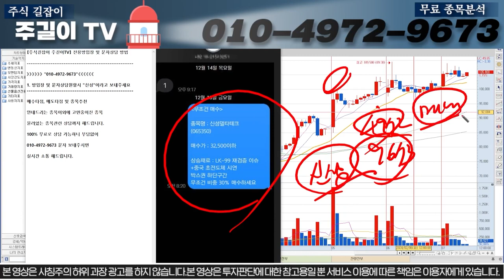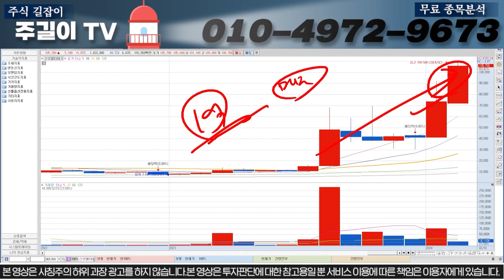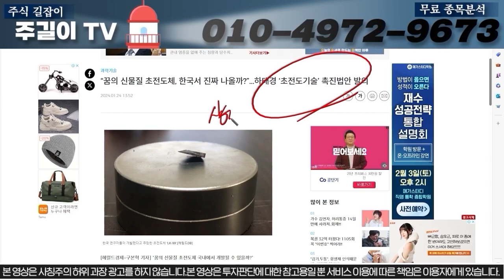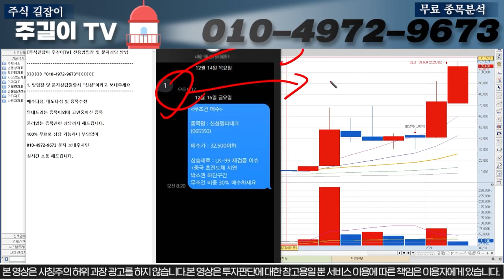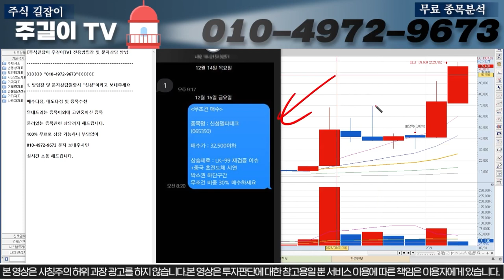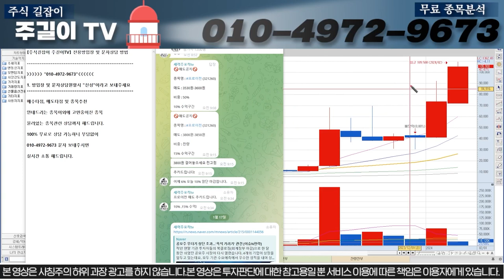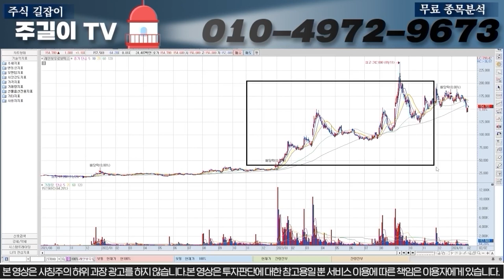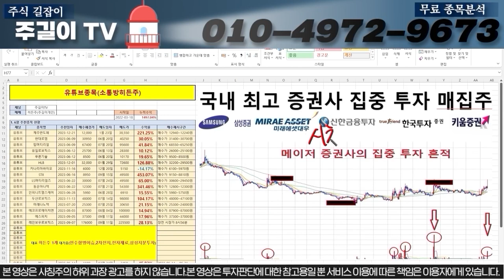[신성델타테크]다시한번 신고가갱신이 된 이유 세력들의 의도를 알아야 수익을 볼 수 있습니다. 이대로만 따라하세요! 신성델타테크 # LK99 lk99 초전도체 박순혁이사